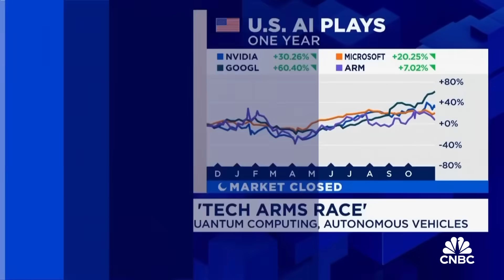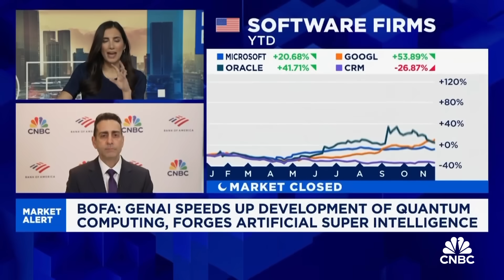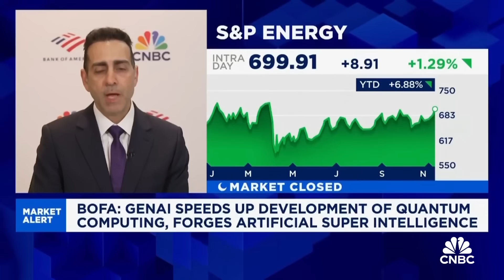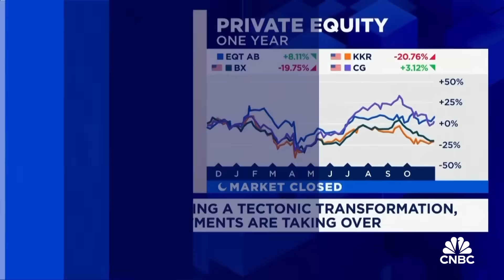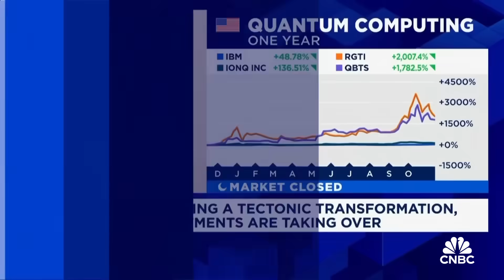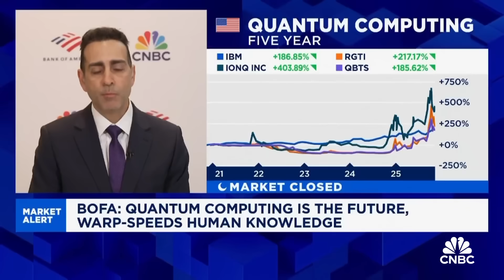We don't have enough resources for next wave of AI revolution - BofA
The next stage of the AI revolution will require a dramatic expansion in global infrastructure, says Haim Israel, Managing Director and Head of Global Thematic Research at Bank of America. To meet this soaring demand, data centre capacity must grow by 50% in the coming year. That, he says, is equivalent to land mass of Singapore to host them, and the energy output of Japan to power them.